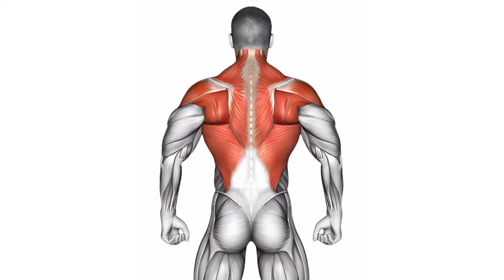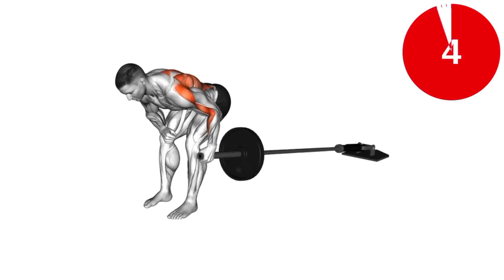Build a Stronger Back: Effective Workout Routine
Get ready to build a stronger, broader back with this effective workout routine! In this video, we'll be targeting your upper and lower back muscles with a combination of exercises, including pull-ups, rows, and lat pulldowns. Whether you're a beginner or an experienced lifter, this workout is designed to help you achieve a stronger, more defined back. So let's get started and take your back game to the next level!

back exercises gym
back workouts with dumbbells
stretching exercises for lower back
back exercises for lower back pain
stretching exercises for lower back pain
exercises for sore lower back
exercises for lumbar pain
workouts for lower back pain
exercises to help back pain
stretches lower back pain
exercises for lower back strain
workout for lower back pain
exercise for waist pain
back exercises for lower back
exercises to ease back pain
lower back ache exercises
back relief exercises
back and bicep exercises
back workout exercises
back and bicep routine
back bicep exercises
back db exercises
back delt exercises
back delt workout
back exercises using dumbbells
back hyperextension exercise
back lifts with dumbbells
back pain treatment exercise
back squat exercise
back training dumbbell
backbone pain relief exercise
exercise to cure back pain
exercises for rear deltoids
workout for your back
exercises to strengthen lower back
physiotherapy exercises for lower back pain
back strengthening exercises
lower back pain relief exercises
back exercises at home
best exercises for lower back pain
back exercises for back pain
back fat exercises
chest and back workout
lower back exercises at home
back machine gym
best back exercises
back workout gym
back exercises with dumbbells
lower back exercises gym
herniated disc exercises
mckenzie exercises
back stretching exercises
exercises to help lower back pain
best lower back exercises
back exercises for women
slipped disc exercises
back workouts at home
back and shoulder workout
back fat workouts
back workout routine
lower back physical therapy exercises
lower back workouts
good exercises for lower back pain
exercises to lose back fat
upper back exercises
posture correction exercises
back day workout
exercises for a sore back
good back workouts
physio exercises for lower back pain
best back workouts
exercises to strengthen your back
back muscles workout
full back workout
back workouts for women
spine exercises
bodyweight back exercises
stretching exercises for back pain
workouts to lose back fat
back muscle exercises
gym equipment for back
back fat exercises for women
back training
pelvic tilt exercise
back and tricep workout
better posture exercises
back workout plan
physio exercises for lower back
workouts to strengthen lower back
resistance band back exercises
arm and back workout
lower back pt exercises
back posture exercises
athlean x lats
athlean x best back exercises
athlean x back
back and bicep p90x
athlean back workout
athlean x back workout
athlean x back exercises
back workout athlean x
p90x chest and back
p90x chest back
p90x chest and back workout
physical therapy exercises for back pain
p90x legs and back
back barbell
workout plan for getting back into the gym
back and shoulder workout same day
planet fitness back workout
back workouts at planet fitness
back workouts planet fitness
back exercises at planet fitness
exercise rows
target lower back fat
target back fat
15 minute back workout
exercises to tone back of thighs
getting back in shape at 30
best arm and back workouts
back and glute workout
workouts to target back fat
workouts for getting back into the gym
ease back into working out
best way to get back into working out
workouts to get back in shape
spine conditioning program
back and bi workout routine
thoracic pain exercises
getting back into the gym
getting back into working out
getting back into exercise
workout routines for bad backs
getting back into fitness
arc back exercises
lbp exercise
workouts to get rid of back rolls
first day back at the gym
herniated disc physical therapy exercises
getting back in shape at 40
bra fat exercises
core stability exercises for low back pain
core stabilization exercises for low back pain
workouts for bra fat
start working out again
first day back in the gym workout
first day back at the gym workout
severe lower back pain after workout
first day back at the gym workout male
best way to start working out again
best way to start exercising again
30 day get back in shape workout
leg exercises for lower back pain
exercise to lose back fat fast
best exercise to lose back fat and love handles
pelvic floor exercises for lower back pain
mybackpaincoach exercises